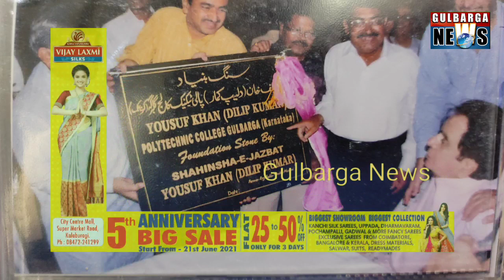Gulbarga Dr Ashfaq Ahmed Chulbul Condolence Message the Sudden Death of Dilip Kumar ji...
Gulbarga Dr Ashfaq Ahmed Chulbul  Condolence Message the Sudden Death of Dilip Kumar ji Said   My duas for peace of his soul and the strength to the family to bear this loss My heartfelt condolences to the family, friends & fans of Dilip Kumar ji. His extraordinary contribution to Indian cinema will be remembered for generations to come.”